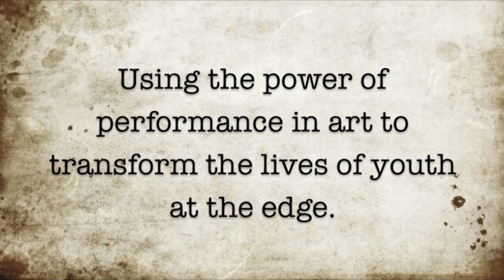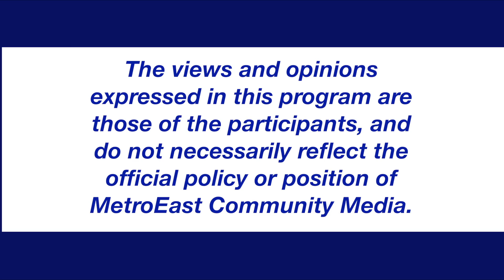Community Hotline 3 27 19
"Community Hotline" is MetroEast's weekly showcase for non-profit organizations. This studio talkshow provides an easy outlet for local non‑profits, schools, government agencies and other community groups to speak directly to a large audience, at no cost, so that they may share information about their organizations, and the issues that concern them. Wednesday nights at 7pm on Channel 21, Community Hotline helps organizations connect with the community